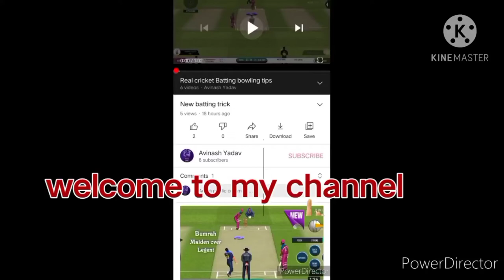India Vs Pakistan High voltage Match Real cricket Rc20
- real cricket 20 batting tips multiplayer

- real cricket 20 batting tips test

- real cricket 20 batting tips spin

- real cricket 20 batting tips fast bowler

- real cricket 20 batting action

- real cricket 20 batting tips new update

- real cricket 20 batting tips test new update

- real cricket 20 batting tips test match spin

- real cricket 20 batting trick multiplayer

- real cricket 20 batting trick for offline

- real cricket 20 batting trick new update

- real cricket 20 batting tips hard mode

- real cricket 20 batting tips online

- cricket

- rc 20 bowling trick bowled

- how to bat in real cricket 20 multiplayer

- how to bowled out in real cricket 20

- how to bowled yorker in real cricket 20

how to bat fast in real cricket 20

- how to all out team in real cricket 20

- real cricket 20 batting tips loft

- how to play lofted shot in real cricket 20

- real cricket 20 advance shot

- real cricket 20 hitting

- Best Batting Shots Compilation Slow Motion

- real cricket 20 insane batting hitting

- real cricket 20 bat unlock

- all lofted shot in real cricket 20

- bowling action in real cricket 20

- lofted shots in real cricket 20 new update

- defensive batting in real cricket 20

- radical batting in real cricket 20

- balanced batting in real cricket 20

- brute batting in real cricket 20

- lofted shots in real cricket 20 new update - defensive batting in real cricket 20

- real cricket 20 batting tips for Yorker

- how to hit six in real cricket 20 multiplayer

- How To Hit Six On Short Ball In Multiplayer Mode -

How To Win Every Multiplayer Match

How To Play Yorker Ball In Multiplayer mode

- gaming

- real cricket 20 test bowling tips - real cricket 20 test match bowling tricks new

update

real cricket 20 test match batting tips

- test match gameplay

- real cricket 20 ashes gameplay

- real cricket 20 match highlights

- how to get tickets in real cricket 20

- real cricket 20 batting tips in expert mode

- tips & tricks

GAME - Real Cricket 20

thank you so much real cricket 20 and nautilus mobile.

I HAVE WORKED REALLY HARD FOR THIS CHANNEL AND I CAN'T START ALL OVER AGAIN. THANK YOU.

LIKE Please

COMMENT please

SHARE please

India Vs Pakistan high voltage match Real cricket 20 Rc 20 Pakistan Rc20 India Rc20 virat Kohali Vs babar AZam Ranked team Vs Pakistan Real cricket multiplayer Team